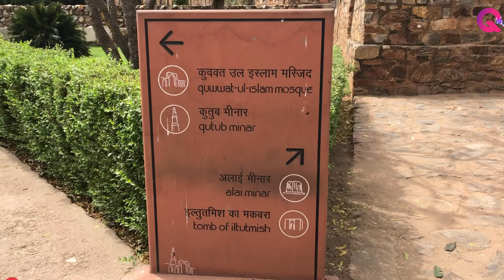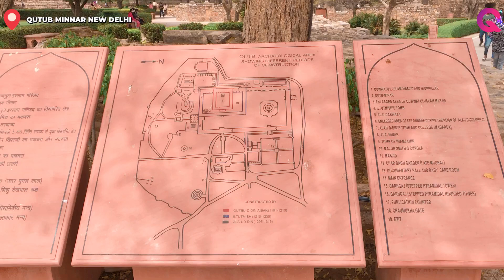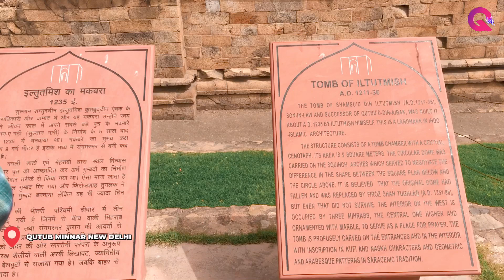QUTUB MINAR OF NEW DELHI AS Mysterious Qutub Minar क़ुतुब मीनार का अद्भुत रहस्य | Seriously Strange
𝐐𝐮𝐭𝐮𝐛 𝐌𝐢𝐧𝐚𝐫 𝐇𝐢𝐬𝐭𝐨𝐫𝐲 𝐈𝐧 𝐇𝐢𝐧𝐝𝐢 - क़ुतुब मीनार का इतिहास
कुतुब मीनार, 𝟏𝟐𝟎 मीटर ऊँची दुनिया की सबसे बड़ी ईंटो की मीनार है और मोहाली की फ़तेह बुर्ज के बाद भारत की दुसरी सबसे बड़ी मीनार है. प्राचीन काल से ही क़ुतुब मीनार का इतिहास चलता आ रहा है, कुतुब मीनार का आस-पास का परिसर कुतुब कॉम्पलेक्स से घिरा हुआ है, जो एक 𝐔𝐍𝐄𝐒𝐂𝐎 वर्ल्ड हेरिटेज साईट भी है. कुतुब मीनार दिल्ली के मेहरुली भाग में स्थापित है. यह मीनार लाल पत्थर और मार्बल से बनी हुई है, कुतुब मीनार 𝟕𝟐.𝟓 मीटर (𝟐𝟑𝟕.𝟖 फ़ीट) ऊँची है जिसका डायमीटर 𝟏𝟒.𝟑𝟐 मीटर (𝟒𝟕 फ़ीट) तल से और 𝟐.𝟕𝟓 मीटर (𝟗 फ़ीट) चोटी से है. मीनार के अंदर गोल सीढ़ियाँ है, ऊँचाई तक कुल 𝟑𝟕𝟗 सीढ़ियाँ है. क़ुतुब मीनार / 𝐐𝐮𝐭𝐮𝐛 𝐌𝐢𝐧𝐚𝐫 स्टेशन दिल्ली मेट्रो से सबसे करीबी स्टेशन है.

How to attend Sandeep Maheshwari's LIVE SESSION? | How To Get Free Pass | How To Ragister Seminars |

Places of Amusement in Bhopal -Sair Sapata Bhopal | The Famous Theme Park in Bhopal | MP Tourism